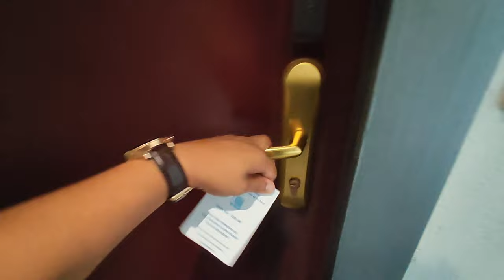Aeroport De La Reunion Roland Garros | Saint Denis Airport, Reunion | Reunion Island | Part - 2